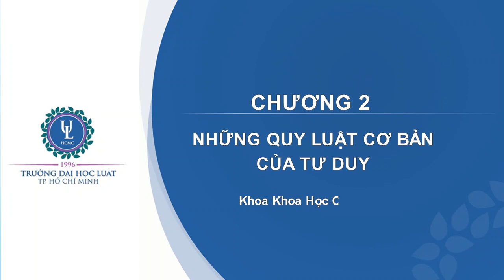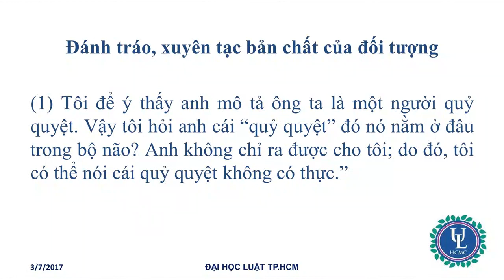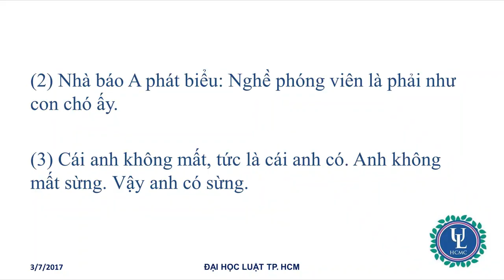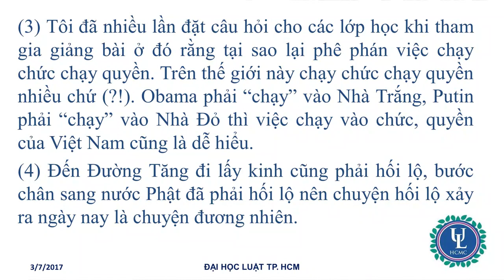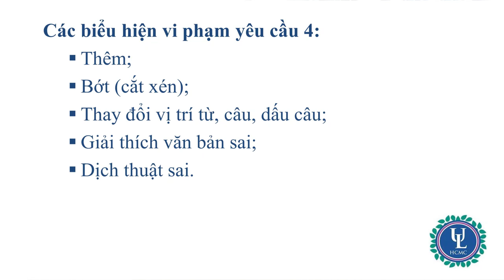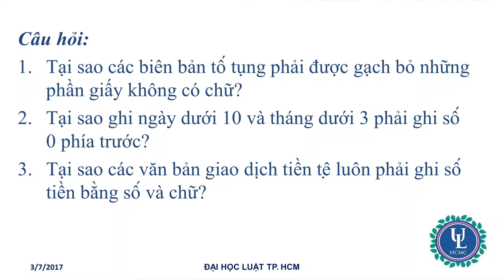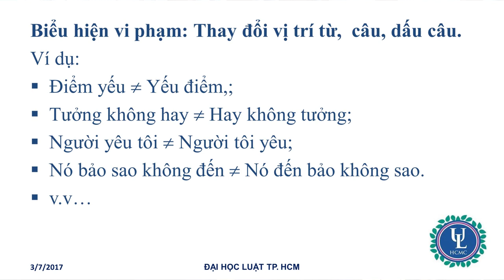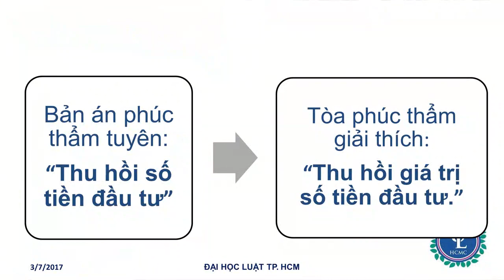Logic - Chuong 2_Tiet 3 - Đại học Luật - Tp. Hồ Chí Minh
Logic - Chuong 2_Tiet 3